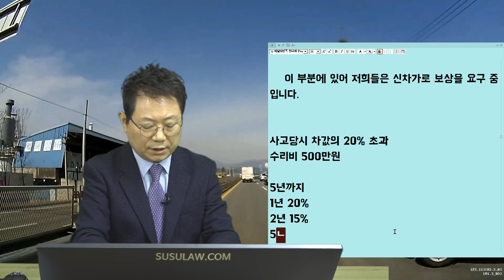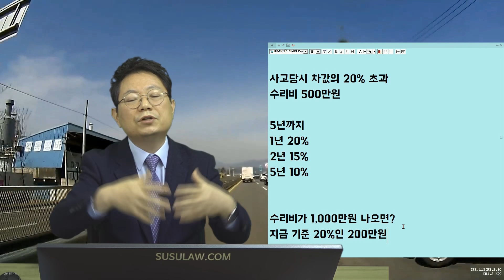8886회. 차 운행 100KM 도 안됐어요! 새차 주세요!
(5081, 격락손해 소송은 배보다 배꼽이 커져요, 직진 중 옆에서 갑자기 가드레일 박고 1차로로 넘어오면서 사고,

보험사에서는 9:1 이라 하는데 1차 사고 후 순간적이라 피할 여력이 없었습니다.

사고당시 차값의 20% 초과
수리비 500만원

5년까지
1년 20%
2년 15%
5년 10%

수리비가 1,000만원 나오면?
지금 기준 20%인 200만원
새차 1580만원에 구입하여 10일도 안되어 사고나서 수리비 250만원
소송하더라도 새차는 받지 못함,

상대차 보험사가 수리해 주고 수리기간 동안 렌트비 대 주고 (10일이 한도인 것은 페차했을 때, 수리할 때는 30일 한도에서 수리기간)
중고차 시새하락 손해 (수리비의 15%)  ===지금은 20%

소송하면 중고차 세시하락 손해를 조금 더 받을 수는 있겠지만  소송비용이 400여만원 들텐데 시세하락 손해가 그보다는 적을 것이어서 배보다 배꼽이 더 커지므로 손해,

과실은 당연히 상대차 과실 100%